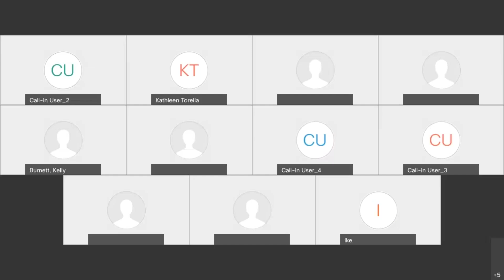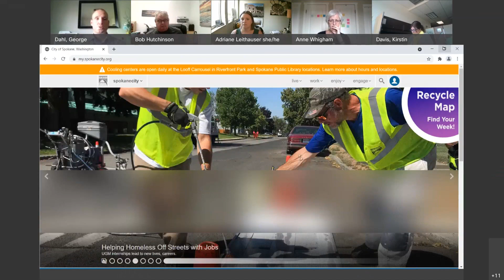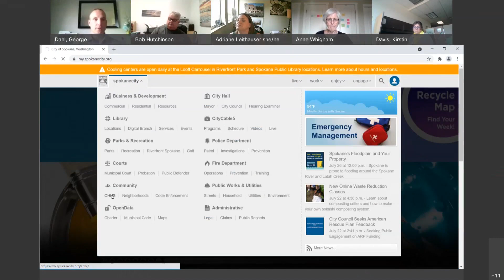CHHS Board Meeting 2021 08 04